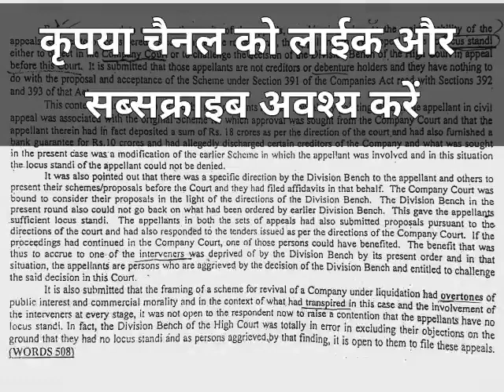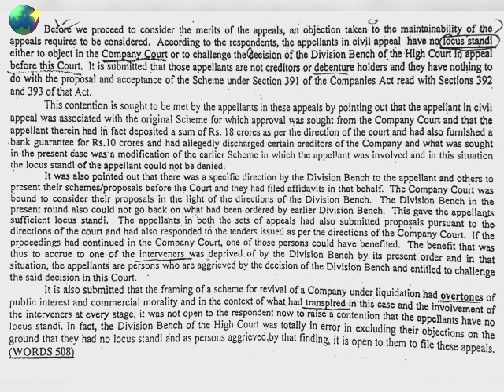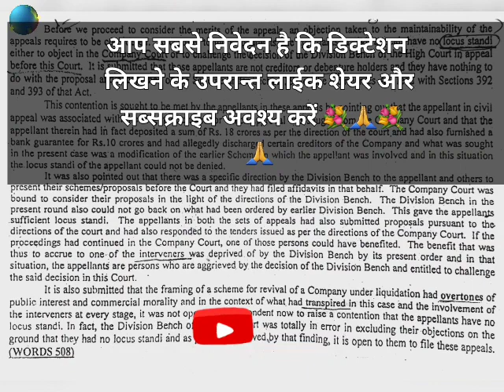Legal Dictation # 122 WPM # 🔥PA PS APS Special 🔥508 words # 16 July 2021 # SHORTHAND LAB PRAYAGRAJ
Here you can get all types of information related to stenography

Shorthand ki speed kaise badhayen
Online Shorthand practice
Shorthand me Galti kaise Km kre
How to reduce mistake in shorthand
How to increase speed in shorthand
Shorthand Lab- Legal and General
Ghr bathe Shorthand kaise sikhe,
Stenographer Jobs
Stenographer ki salary kitni hoti hai
Stenographer ka kam kya hota hai
Stenographer kitne dino me ban jate hai
High court me Stenographer ki bhrti kaise Hoti hai
English vocabulary
English word Power
Tricky English word meaning
ट्रिक से इंग्लिश वर्ड मीनिंग कैसे सीखें
SSC previous years word meaning
Important vocabularies
Most important vocabularies
वर्ड मीनिंग याद करने का देशी तरीका
Shorthand Lab-Prayagraj

Special Legal Dictation- link given below:-

Motivational things for STENO aspirants--

Special Dictation for Supreme court and all High Courts and civil courts special Dictation

Chandigarh High Court Legal Dictation

Chhattisgarh High Court Legal Dictation

Kolkata High Court Legal Dictation

SSS stenographer special Dictation

And all Legal and General Dictation available here and parilamentary reporter special Dictation

Shorthand Lab

100 WPM Legal dictation
120 WPM Legal dictation
110WPM legal dictation
100 WPM General dictation
110 WPM General Dictation
120 WPM General Dictation
English For Competitions Vol-I 2020

English books
Singh English Vol 2 2020
MIRROR OF COMMON ERRORS BY DR. ASHOK KUMAR SINGH 2020 EDITION
shorthand skill test and typing best Dell KB216 Wired Multimedia USB Keyboard
Knowledge For Competitions
Gayanan- GK In Hindi Medium Book for SSC Stenographer exam
SHORTHAND INSTRUCTOR & KEY | First Edition | By Pearson
Stenographer (Grade 'C' & 'D') Guide 2020
ERA: Pitman New Era Shorthand
SHORTHAND LEGAL PHRASEOLOGY
LEGAL GLOSSARY
POCKET SHORTHAND DICTIONARY
PHRASE BOOK for PITMANITES (COURT REPORTERS) (without Audio CD)
Shorthand Magazine (4 Volumes)